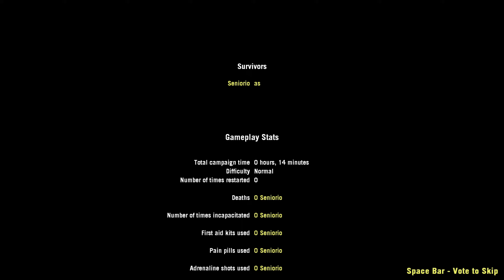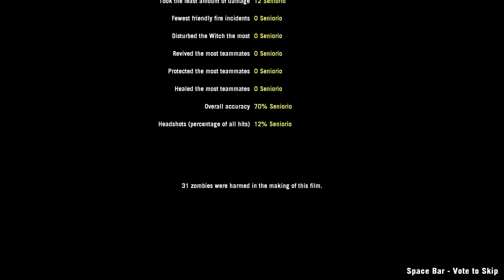L4D2 Call of Duty Modern Warfare Remastered M21 Ghillie Silenced Sniper (RM14) - NESS - Gameplay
𝗧𝗵𝗶𝘀 𝗮𝗱𝗱𝗼𝗻 𝗿𝗲𝗽𝗹𝗮𝗰𝗲𝘀 𝗛𝘂𝗻𝘁𝗶𝗻𝗴 𝗥𝗶𝗳𝗹𝗲 (𝗥𝘂𝗴𝗲𝗿 𝗠𝗶𝗻𝗶-𝟭𝟰)
𝗦𝘂𝗿𝘃𝗶𝘃𝗼𝗿 𝗶 𝘂𝘀𝗲𝗱 𝗶𝘀 𝗖𝗢𝗗𝗠𝗪𝗥 𝗟𝘁. 𝗣𝗿𝗶𝗰𝗲 𝗚𝗵𝗶𝗹𝗹𝗶𝗲 𝗦𝘂𝗶𝘁

𝗪𝗘𝗔𝗣𝗢𝗡 𝗔𝗡𝗗 𝗦𝗢𝗨𝗡𝗗𝗦 (𝗜𝗙 𝗔𝗩𝗔𝗜𝗟𝗔𝗕𝗟𝗘 𝗢𝗥 𝗦𝗘𝗣𝗔𝗥𝗔𝗧𝗘𝗗):
M21 Ghillie Silenced - Modern Warfare Remastered - NESS

𝗛𝗨𝗗:
SCHISM HUD Standalone Fix (Vertical) - MrMoneyBagENT (Red Schism Original) (off)

Crosshair - Simple Dot (Orange) - Red Schism (REQUIRES SCHISM HUD TO WORK)

𝗦𝘂𝗿𝘃𝗶𝘃𝗼𝗿:
Lieutenant Price - All Ghillied Up (Modern Warfare Remastered) - NESS

𝗜𝗻𝗳𝗲𝗰𝘁𝗲𝗱:
Chernobyl Demon Tank - Toranks

𝗢𝘁𝗵𝗲𝗿 𝘂𝘀𝗲𝗳𝘂𝗹 𝗺𝗼𝗱𝘀:
Resident Evil 4 standard pick up sound - JohnneeShock

Call of Duty 4: Modern Warfare Credits Music - SilverFinish

𝗦𝗵𝗼𝗼𝘁𝗶𝗻𝗴 𝗿𝗮𝗻𝗴𝗲 𝗺𝗮𝗽:
Whitaker's Gun Range (Mod Test & Survival) -  мяFunreal